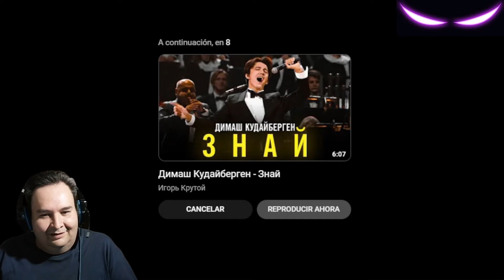REACCION A DIMASH / DUDARAY A CAPELA CON EL PUBLICO